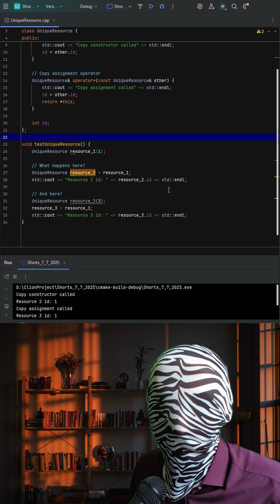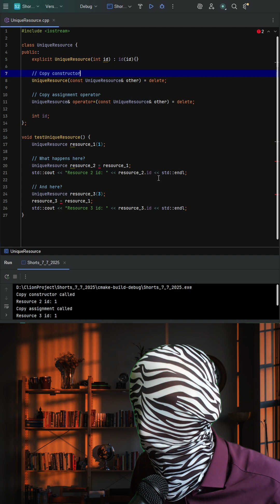C++ Unique Ownership Explained: Why Delete Copy Operations?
What happens when you copy an object in C++? This video explains the difference between copy constructors and copy assignment operators using a simple UniqueResource class. See why unique ownership often requires deleting copy operations and how modern C++ handles resource safety.

C++ copy constructor tutorial
C++ copy assignment explained
C++ unique ownership patterns
C++ resource management tips
C++ beginner and advanced memory concepts